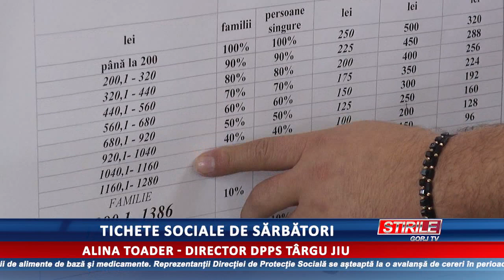Tichete sociale de sărbători